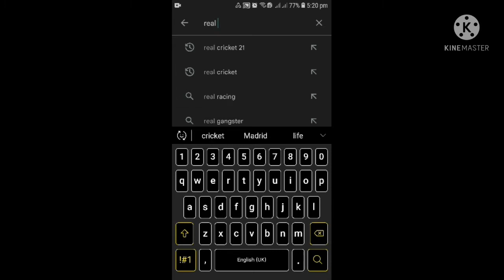Real cricket 20 /first video